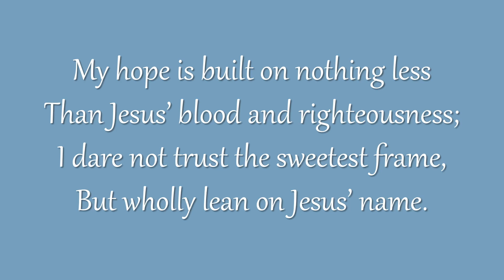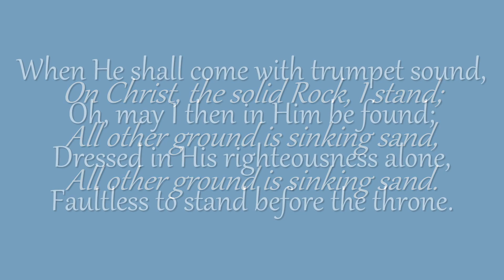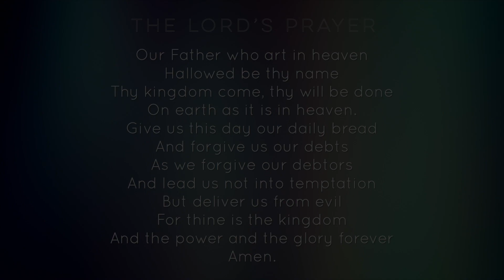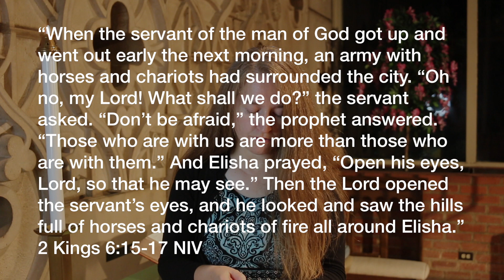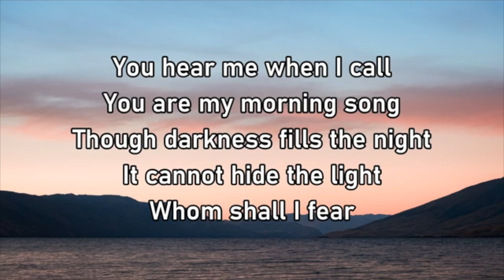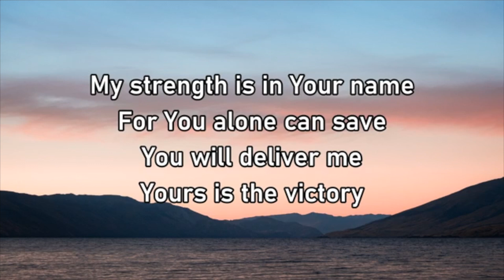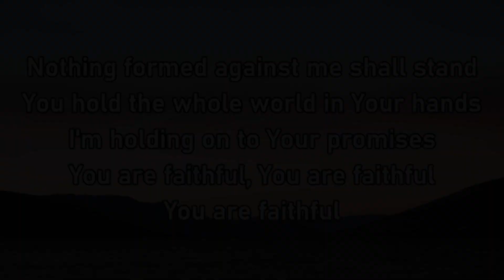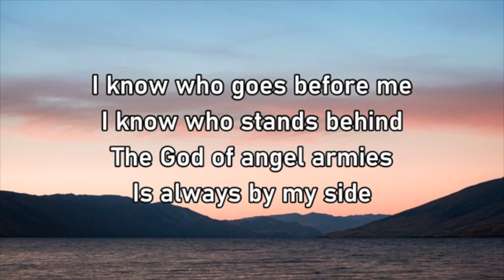Oneonta Worship: September 26, 2021